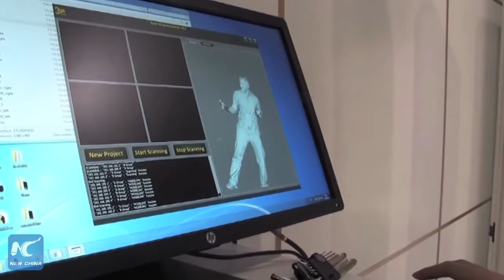Create your own Mini Me with 3D printing